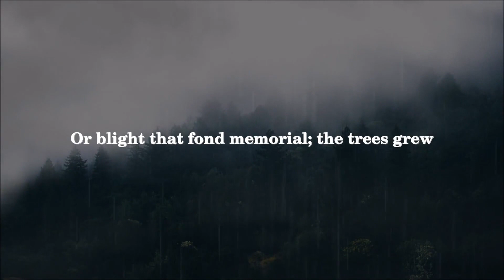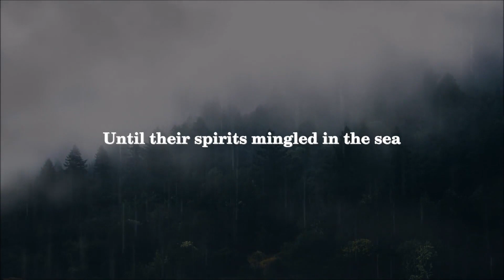William Wordsworth - A Tradition of Oker Hill in Darley Dale, Derbyshire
William Wordsworth was one of the foremost English Romantic poets who is known for his love for nature and the countryside. He was born in 1770 in Cockermouth, Cumberland, England and attended Cambridge University. He is best known for his work "Lyrical Ballads" which he co-authored with Samuel Taylor Coleridge.

Wordsworth's poetry is characterized by a focus on nature and the beauty of the natural world. The poem "A Tradition of Oker Hill in Darley Dale, Derbyshire" is no exception, as it describes the beauty of the English countryside and the traditions that surround it.

The poem describes a traditional gathering that takes place on Oker Hill in Darley Dale, Derbyshire. This gathering is said to take place on St. John's Eve and is a celebration of the summer solstice. The poem describes the beauty of the hillside and the joy of the people as they gather to celebrate the longest day of the year.

Throughout the poem, Wordsworth emphasizes the importance of tradition and the connection that people have to their past. He also emphasizes the beauty and power of the natural world and the role that it plays in shaping our lives and our traditions.